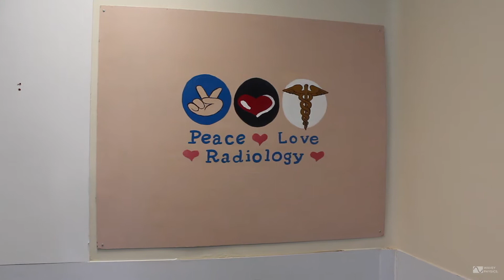Fractured Patella vLog 03: Isometrics, AMI and Why I Stopped Using Ice.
This video covers weeks 4-6 of my recovery. The biggest update this time is that i have now stopped using ice after finding new research with evidence against it.

I also can now put a name to the phenomenon of my quads losing the ability to fire - Arthrogenic Muscle Inhibition (AMI) and have some new isometric contraction exercises to help combat that.

Overall, at week 6 i can now run and ride a bike, so progress is good. Hope this helps someone.